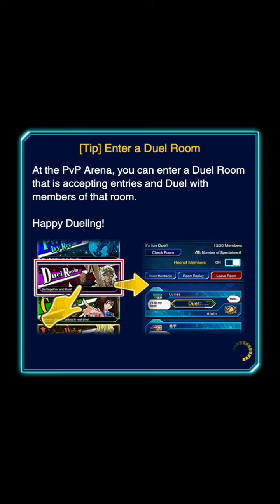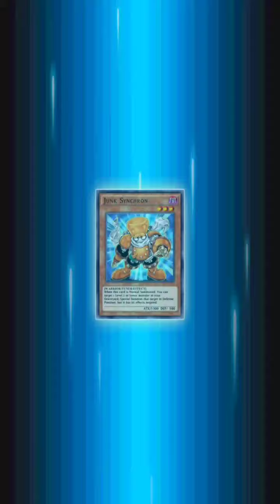Yu Gi Oh Duel Links Tag Duel Tournament 5DS Cup Partner Yusei Part 2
If I didn't cut the video into parts, the video will an hour long, which is pretty bad for me. The next video will probably be the finale of 5DS.